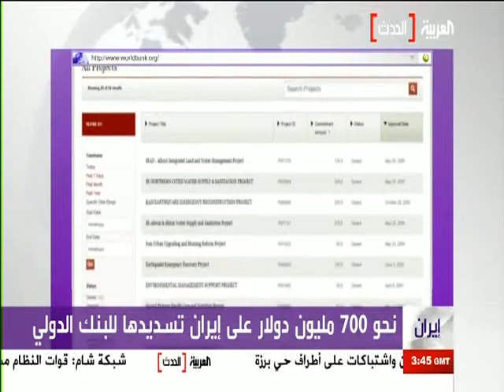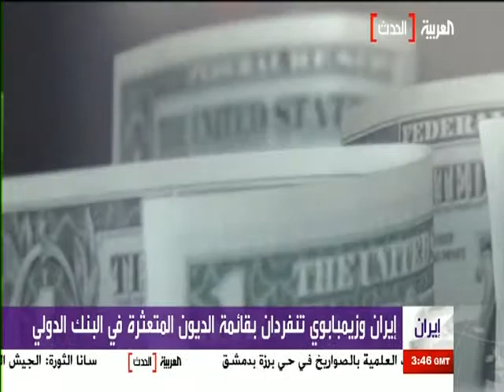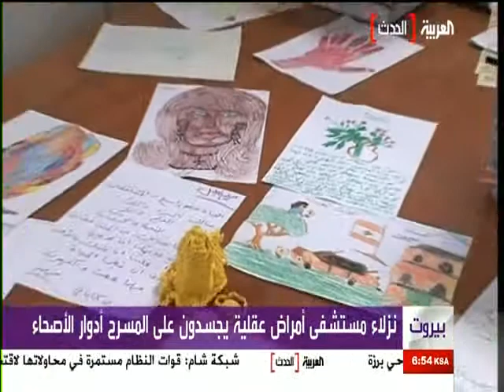Al Arabiya Alhadath 2013-07-19